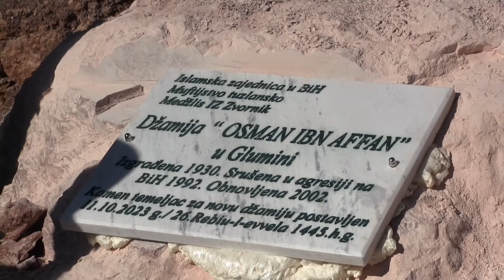Postani vakif u izgradnji džamije u Glumini - Zvornik/Gost "Hronike Podrinja" Mevludin-ef. Smajlović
U toku je izgradnja džamije u zvorničkom naselju Glumina.
U vezi toga gost "Hronike Podrinja" bio je imam džemata Glumina Mevludin-ef. Smajlović.